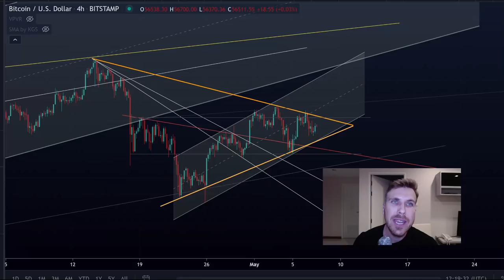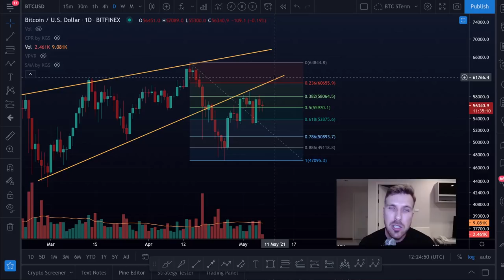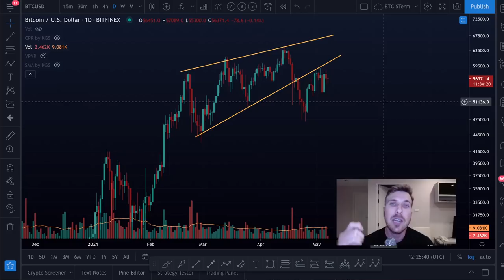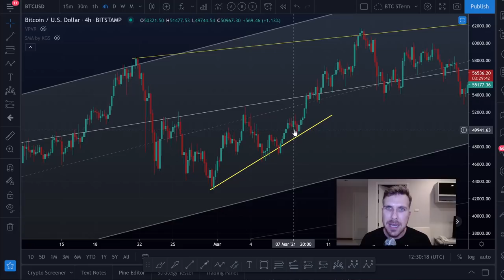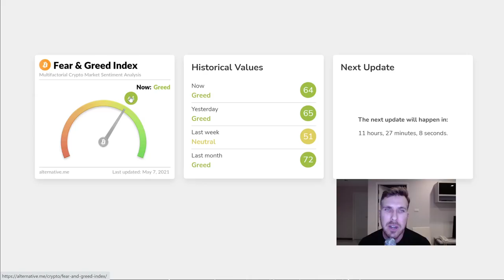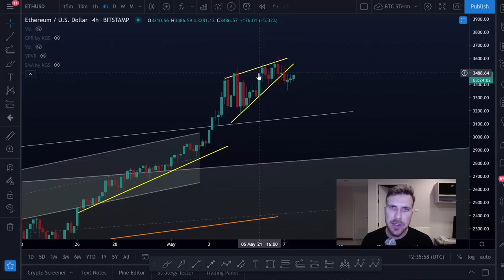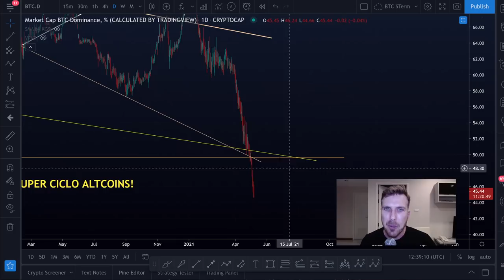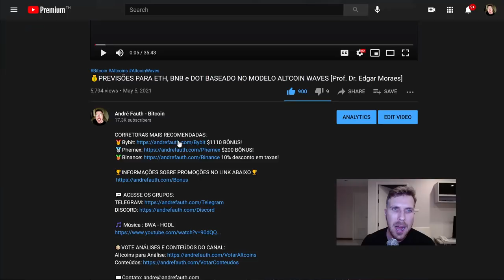🚨BITCOIN EM FASE DE DECISÃO!! [Eu to de olho e você...? + ETH e ADA]